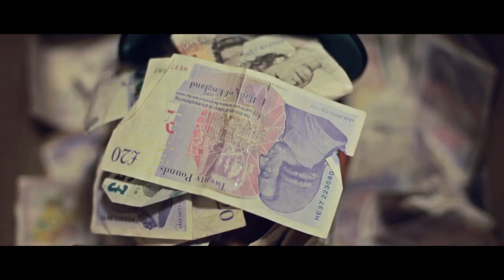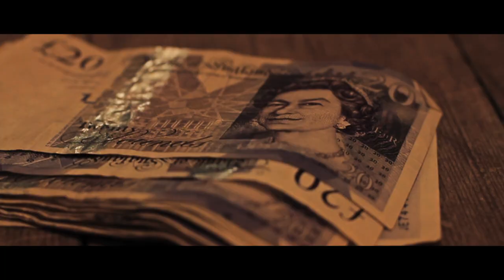Born Ina Barn (ft. Ambush Tactics) - Forever Chillin [Official Video]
Official video for Born Ina Barn's 'Foreven Chillin', directed by Oliver Whitehouse

JUNO: goo.gl/TV3uKW